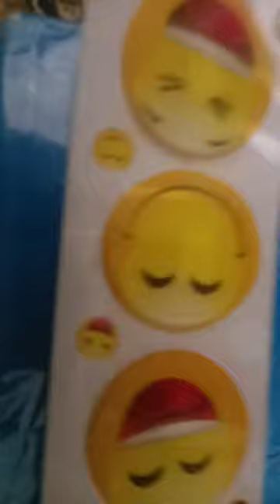2 May 2023